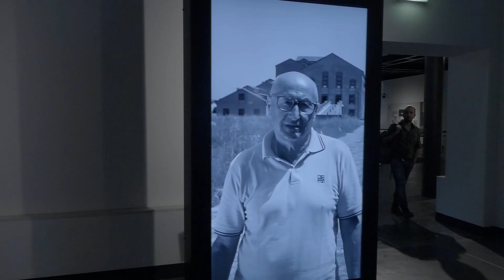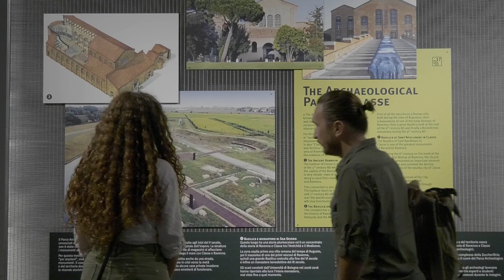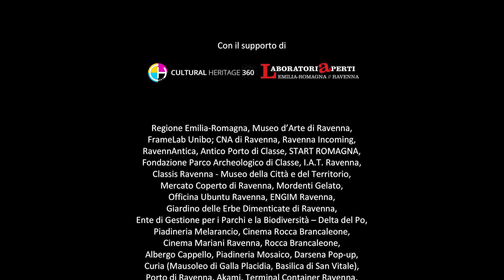myRavenna | Webserie 𝗟𝗘𝗚𝗔𝗠𝗜 𝗘 𝗖𝗢𝗡𝗧𝗥𝗔𝗦𝗧𝗜 - EPISODIO 3 Tempi di scatto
Sullo sfondo di una raggiante Ravenna la storia di due fotografi, un padre (Jack) e la propria figlia (Tess), alla scoperta della città e del loro rapporto da anni in crisi.

𝗟𝗘𝗚𝗔𝗠𝗜 𝗘 𝗖𝗢𝗡𝗧𝗥𝗔𝗦𝗧𝗜 è una webserie ambientata tra Ravenna, Cervia e Comacchio pensata da giovani sognatori appassionati di cinema e del loro territorio.

𝗟𝗘𝗚𝗔𝗠𝗜 𝗘 𝗖𝗢𝗡𝗧𝗥𝗔𝗦𝗧𝗜 nasce come progetto vincitore del primo contest myRavenna Webserie, premiato nell’estate del 2019 e promosso dall'Ufficio Turistico del Comune di Ravenna.

Webserie 𝗟𝗘𝗚𝗔𝗠𝗜 𝗘 𝗖𝗢𝗡𝗧𝗥𝗔𝗦𝗧𝗜
Scritta e diretta da: Simone Pelatti
Con: Arbesa Hajdari, Gianfranco Boattini, Veronica Montanari, Tommaso Placucci
Realizzata con il contributo di: Ravenna Turismo con il patrocinio di: Comune di Ravenna, Comune di Cervia e Comune di Comacchio

A partire dall'8 gennaio 2020, ogni venerdì un nuovo episodio!